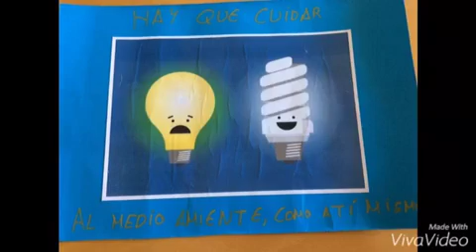Carteles ahorro energético